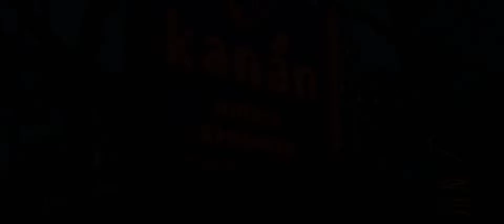Sonia & Mayur | Pankaj Sadnani Photography 9974173473